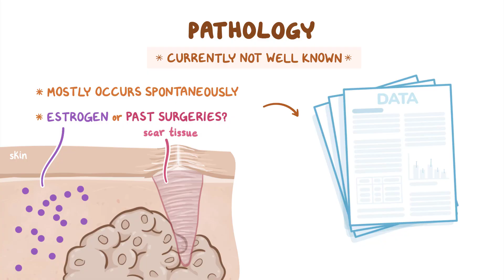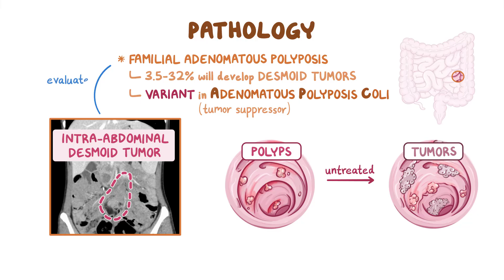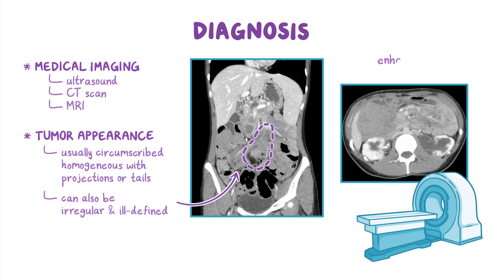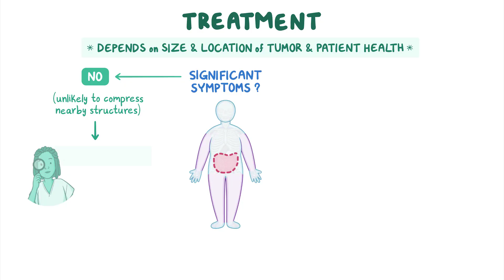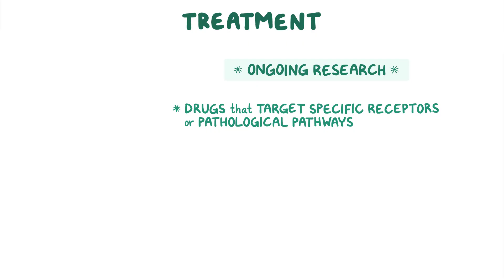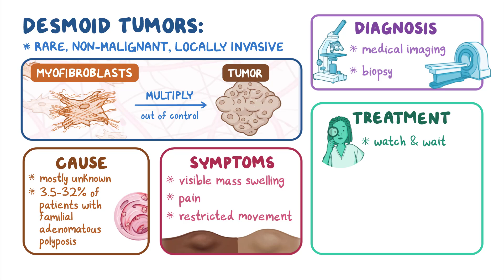Desmoid Tumor (NORD)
What are desmoid tumors? Desmoid tumors, also called aggressive fibromatosis, occur when connective tissue cells called myofibroblasts begin to multiply out of control, creating a tumor-like mass. Find our full video library only on Osmosis